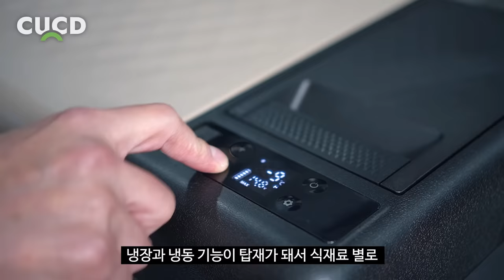내 차 운전석에도 사용해보세요. 운전이 훨씬 편해집니다. [ 차업차득 ]